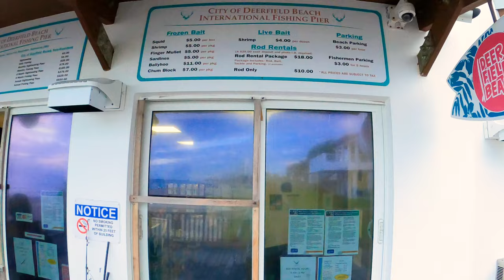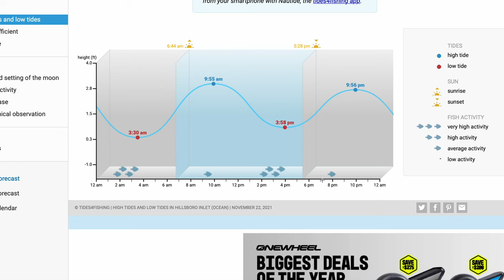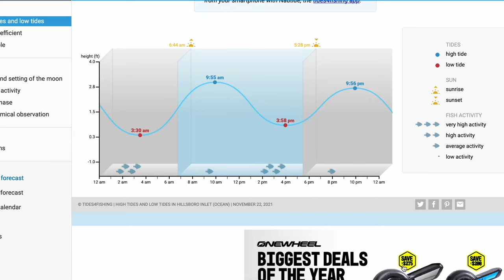Fishing Deerfield Beach Pier | Florida (Bonito, Amberjack, Mackerel, Bluefish, Blktip, Blue Runner)